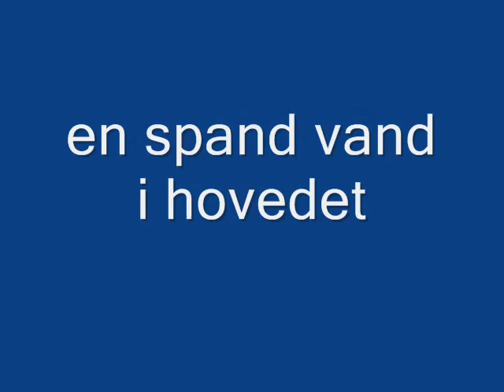Kyllings Polterabend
Kyllings polterabend censored, dedicated to my man kylling (thanh binh) and his wife tuyet suong :D